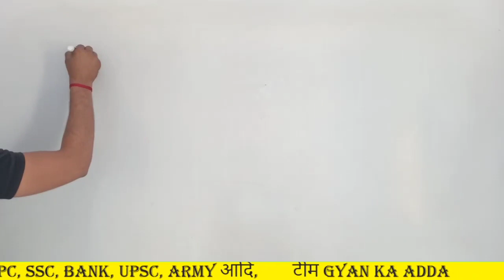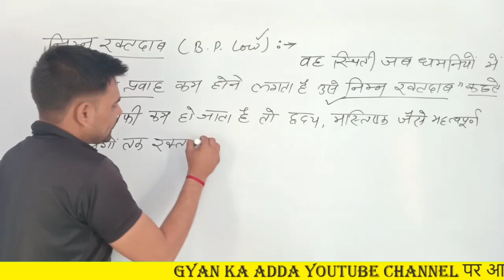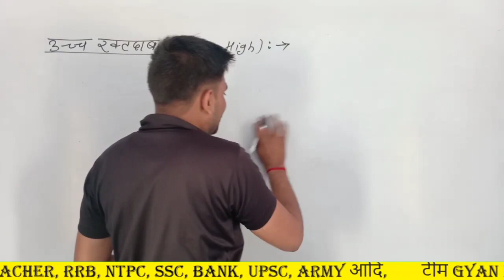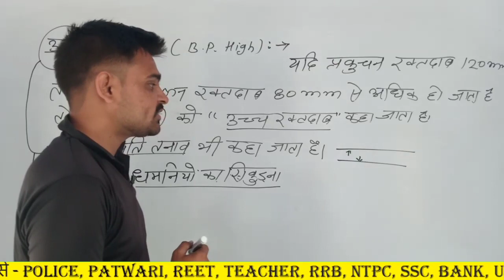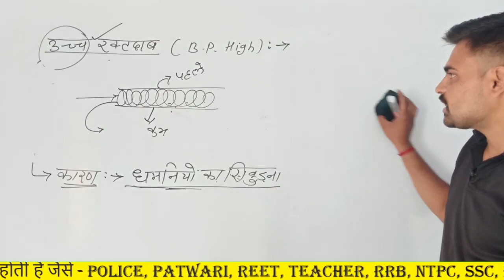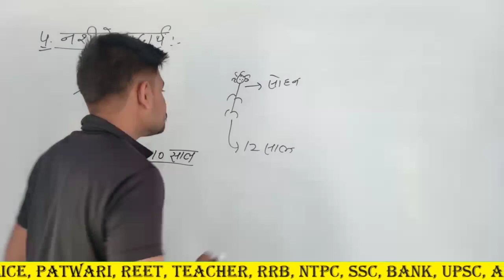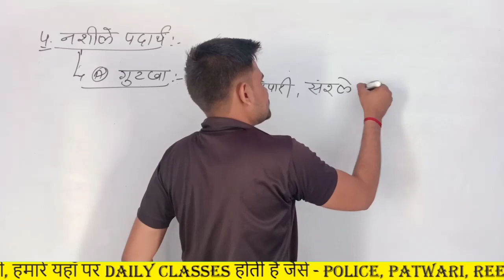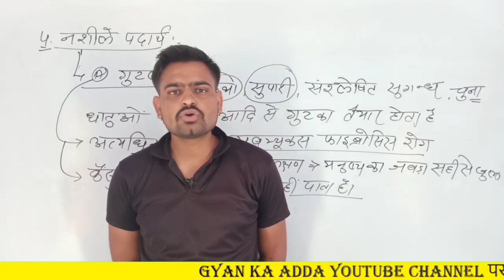10th Science/chapter-1/Part-5/भोजन और मानव स्वास्थ्य/मानव स्वास्थ्य/नशीले पदार्थ/रक्तदाब/Rakesh sir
10th Science/chapter-1/Part-5/भोजन और मानव स्वास्थ्य/मानव स्वास्थ्य/मोटापा/रक्तदाब/Rakesh sihag
10th science book
10th science paper

Science gyan ka adda
10 th class science
कक्षा 10 विज्ञान
10th science book
10th science
10th social science
10th class science book
10th social science book
10th science question paper
ncert solution of class 10th science
ncert 10th science
10th science question paper 2021
10th physics
10th ncert science book
class 10th physics
10th class biology textbook
10th biology
ncert class 10th science
cbse 10th science book
10th social question paper
10th social question paper 2021
cbse 10th science question paper 2021
10th science question paper 2021
10th social science question paper 2021
10th social science question paper
10th ncert science solutions
class 10th science solution
class 10th science chapter 1
10th standard science book
10th science important questions
10th class physical science
class 10th chemistry
ncert 10th class science book
10th science important questions 2021
10th chemistry
10th grade science
10th class biology study material
10th social science question paper 2020
cbse 10th science question paper 2020
10th class pseb science book in punjabi
10th cbse science
10th class science paper
10th social question paper 2020
10th science solution
10th class biology textbook english medium
10th class biology 1st lesson
10th science paper 2020
online test for 10th class science
10th social question paper 2020
10th social science question paper 2020 state board
10th class science book in hindi
10th std science book
biology 10th class 1st lesson
10th science important questions 2020
cbse 10th science question paper
10th science question
10th science book 2020
10th physics book
10th science paper
10th ssc science chapters
10th class science paper 2020
10th science textbook
10th class chemistry textbook
10th class science chapter 1
10th biology book
class 10th science paper 2020
10th science question paper 2020state board
10th class biology 3rd lesson
10th class pseb science book
10th class ka science
10th class science question paper
class 10th chemistry chapter 1
10th class physical science textbook
cbse class 10th science
10th chemistry book
10th social science question paper 2020
ncert 10th class science book in hindi
10th question paper 2020 science
10th std science
10th question paper 2020science
science question paper 10th 2020
science 10th question paper 2020
10th class ke science ke question
10th science question paper 2020
class 10th science important questions
10th board exam 2020 science question paper
10th science book in hindi
10th class biology lessons
10th class science question paper 2020
10th biology text book
10th class science in hindi
10th class social science book
science after 10th
10th class ki science
ncert solution for class 10th science chapter 1
cbse 10th class science book
science 10th class hindi medium
10th class physics textbook lessons
ncert solutions for class 10th social science
social 10th question paper
10th class physical science lessons
10th class science question
10th science question paper 2020state board
10th class biology 5th lesson
10th cbse science question paper 2020
all in one social science class 10th
10th class biology 6th lesson
10th social science textbook
10th board exam 2020 science paper
10th class ka science ka paper
class 10th physics chapter 1
ncert solution of 10th class science
class 10th science chapter
10th ka science
10th class life science
class 10th biology chapter 1
electricity chapter class 10th
10th cbse science textbook
ebalbharti 10th question paper science 2
cbse 10th social science
biology 10th class book
10th standard science question paper
cbse 10th physics book
10th standard science textbook
10th ssc science textbook
10th science chapter 1
10th science question paper state board
10th physical science
class 10th chapter 1 science
cbse 10th science solutions
science 10th class chapter 1
10th class science 1st chapter
ncert solution class 10th science chapter 1
science 2 10th
10th board exam 2020 social science
ncert 10th science textbook
ncert 10th science book in hindi
10th class science solution in hindi
cbse 10th social science question paper 2020
class 10th science question paper 2020
ncert solution 10th class science
10th physics textbook
10th science ncert solution in hindi
10 th social science text book
cbse class 10th science paper 2020
10 th class physics text book
cbse class 10th science question paper